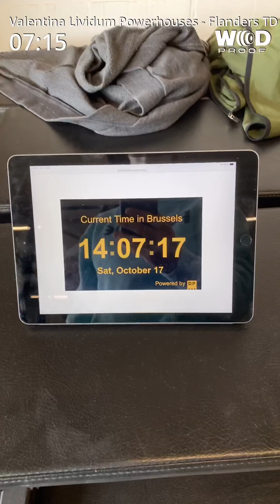Lividum Powerhouses Flanders Throwdown RX 20.2